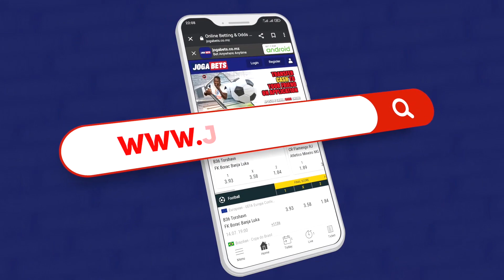Manchetes LanceMZ - 20 03 2023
MANCHETES LANCEMZ - Acompanhe as Manchetes LanceMZ desta segunda-feira, 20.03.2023, com destaque para os Mambas que iniciam viagem rumo a Dakar para o confronto com o Senegal na sexta-feira, 24, para as duplas moçambicanas Ana Paula Sinaportar e Vanessa Muainga, em femininos, em Ainadino Martinho e Jorge Monjane, em masculinos, que sagraram-se vencedoras do Circuito Regional de Vólei de Praia, para Alcinda Panguana que apurou-se para a fase seguinte do Mundial de Boxe que decorre na Índia.